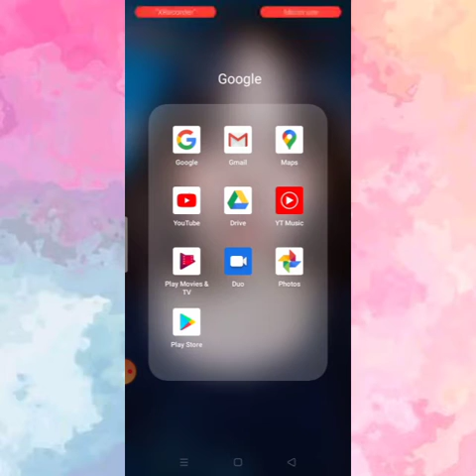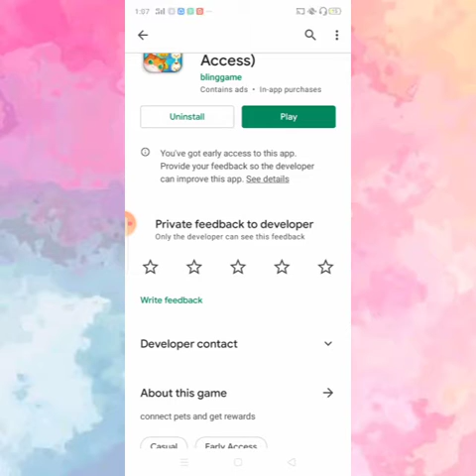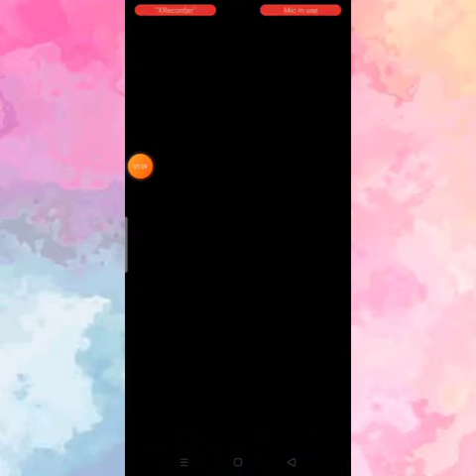Pet Connect legit or scam